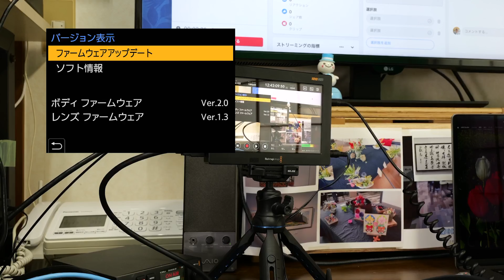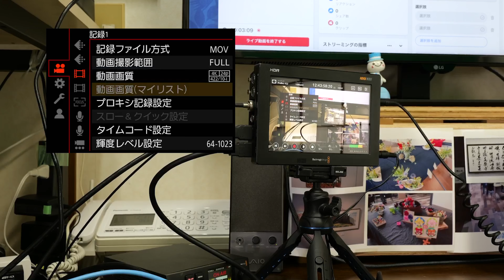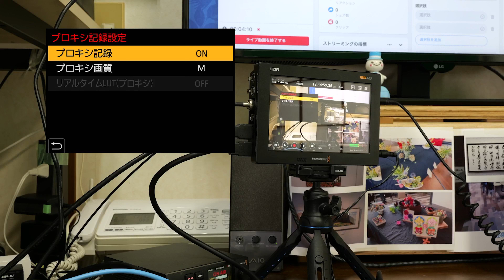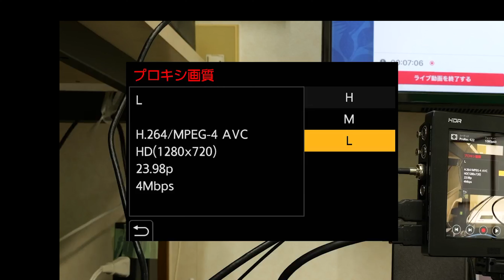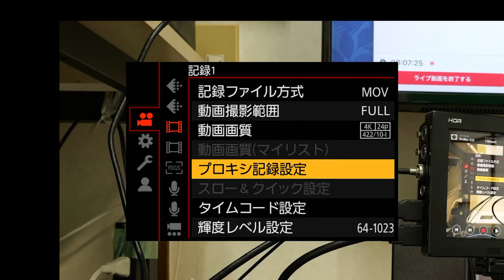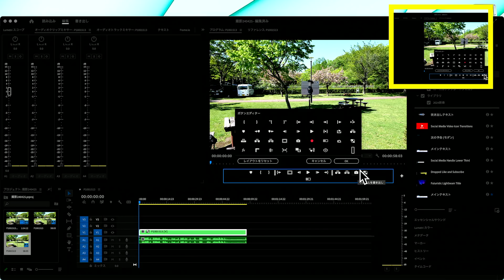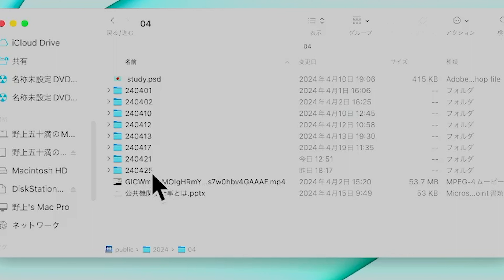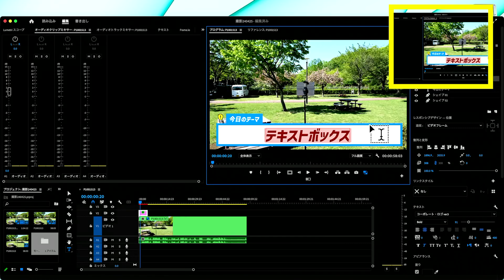【4K】無料のプロキシ記録新機能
春の太陽の下でルミックスS5IIxというカメラのプロキシ記録を試して見ました。
カメラのカードスロット①と②にそれぞれファイルが書き出されるというLumixならではの特徴を無料のファームアップで提供してきました。
他のYoutubeには手ぶれ補正などが進化しているカメラ機能を紹介されていますがシニアのワタシにはこのProxyこそ待ち望んでいた機能です。Premiere Proで行いましたが、どの編集ソフトでもこのプロキシ（代理）編集は常識となっていますのでファイナルカットプロでもダビンチリゾルブでも編集が可能です。正規版とプロキシ版の紐づけがポイントです。